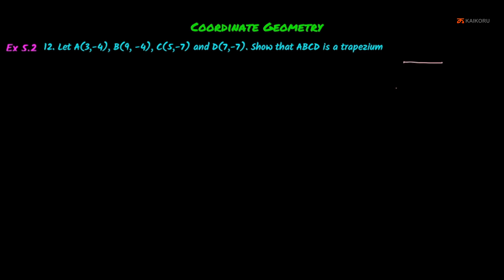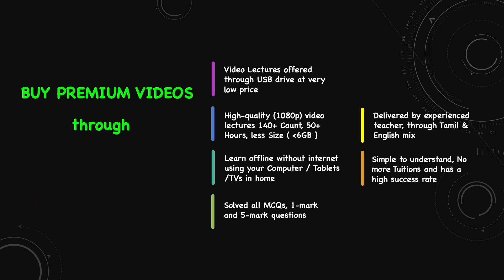SK | 10th | Maths | CH-05-LE-08 | Ex 5.2 - Part 3 | Co-Ordinate Geometry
Chapter : Co-Ordinate Geometry, Lesson Name : Execise 5.2 - Part 3
The lecture explains how to find slope of a straight line, parallel line and perpendicular lines

SD Card
USB Drive
Other Courses